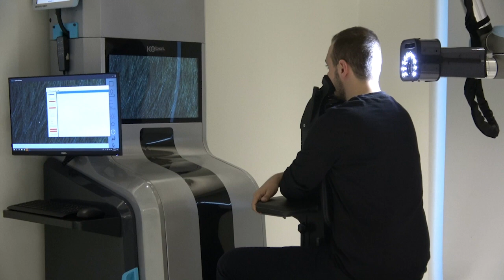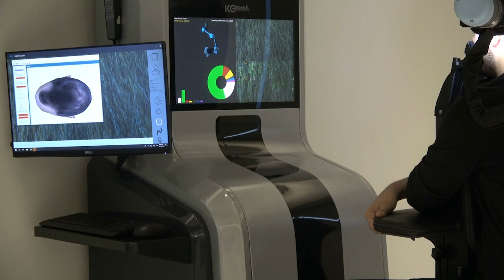Ke-Bot Introduction - A Review by Dr. John Cole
Dr. Cole visits the ASMED clinic of Koray Erdogan, MD and reviews the Ke-Bot system; The world's only robotic system to prepare a 3D model of the head for fue hair transplant surgery, determine surface area, follicular unit density, hair density, the calculated density, the hair diameter, and coverage value.